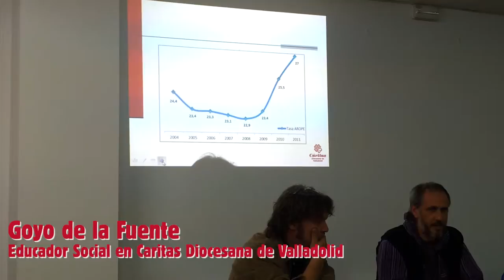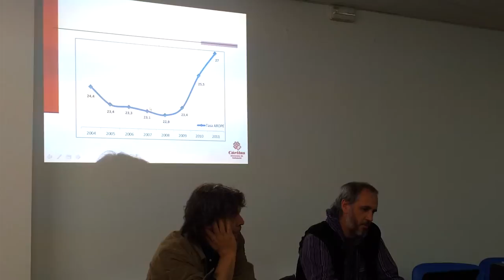Metiendonos en Jardines: los invisibles, un 25% de la poblacion ya estaba en crisis antes del 2007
Goyo de la Fuente, educador social en Caritas Diocesana de Valladolid vino a hablarnos desde la perspectiva de alguien pegado al terreno sobre la evolución de la pobreza en la ciudad.